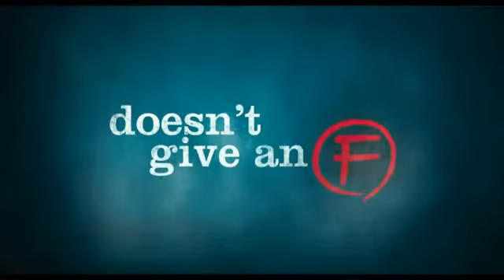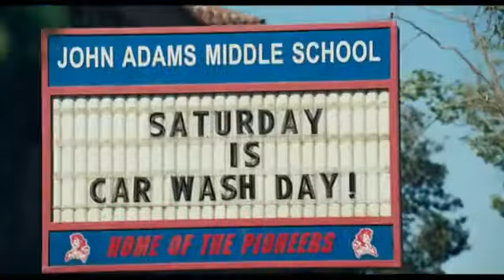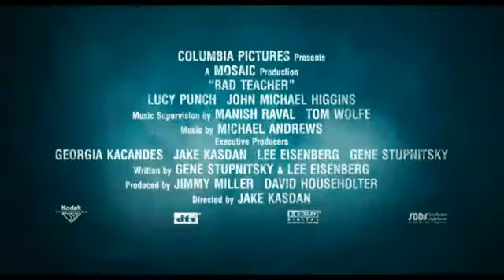Bad Teacher Movie Trailer Official HD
Bad Teacher HD Trailer